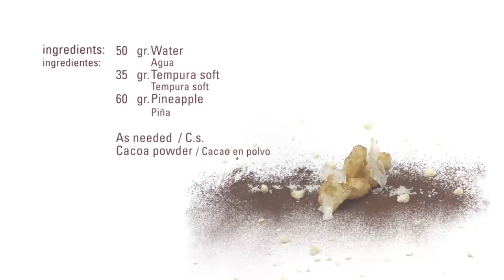Pineapple Fritters · Tempura Soft · Texturizers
Ingredients:

50   gr. Water
35   gr. Tempura soft
60   gr. Pineapple

As needed
Cacoa powder

Process:
Mix the tempura soft with cold water and let stand about 10 minutes.
Cut the pineapple into cubes and dry it with paper.
Dip pineapple cubes in to the tempura mixture and fry in hot oil.
Sprinkle the fritters with cocoa powder.